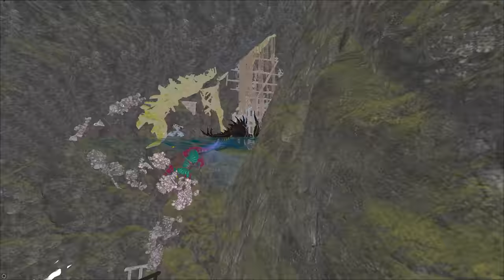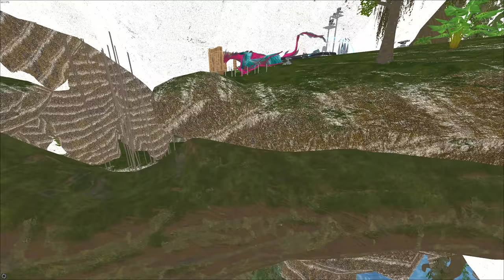ARK Last Small Tribe || BUILDING INSIDE CAVE AND PVP . E2